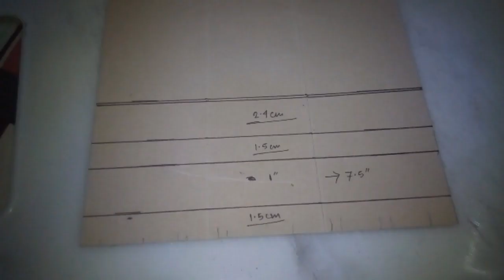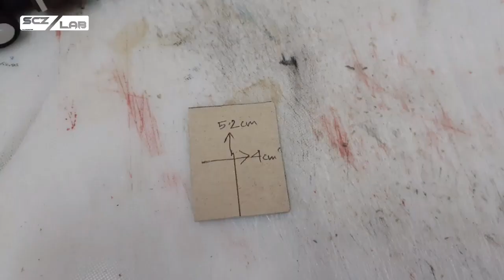How to make Paper truck | Tata 3718 Model paper truck | Part - 1 | টাটা ৩৭১৮ এর কাগজের মডেল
Total length - 18.5cm, Cabin length - 4cm, Cabin width - 5cm & Cabin height - 5.5cm

and my another handmade paper model.

Chapters :
0:00 SCZ LAB preview
0:31 Making of super structure
0:52 Wheel settings
2:13 Fuel tank & tool  box
5:07 Making of cabin

Our facebook group - Bd miniature team & my facebook page - Shakils creative zone

© এই ভিডিওগুলো  SCZ LAB এর সম্পত্তি। তাই বিনা অনুমতিতে যে কোনো ভিডিও কপি করা একটি অপরাধ। তাই এটা করবেন না। These videos are the property of SCZ LAB.  So copying any video without permission is a crime.  So don't do it